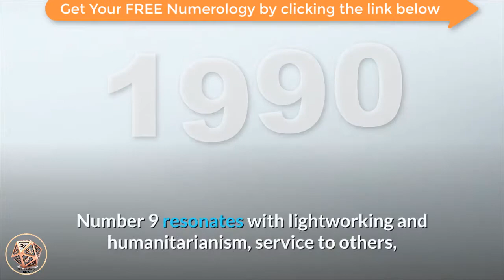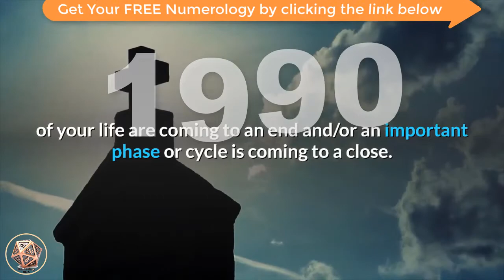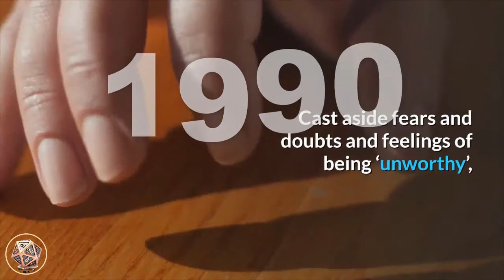Angel Number Meanings 1990 Seeing 1990 Numerology Box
Number 1990_meaning is a blend of the attributes of number, the vibrations of number 9 appearing twice, amplifying its influences, and the energies of number 0. Number 1 relates to creativity and initiative, new beginnings, self-reliance and tenacity, uniqueness, pioneering, raw energy, force, activity and attainment. Number 1 also reminds us that we create our own realities with our beliefs, thoughts and actions. Number 9 resonates with lightworking and humanitarianism, service to others, leadership and leading others by positive example, altruism and benevolence, and endings and conclusions. Number 9 also relates to the Universal Spiritual Laws, karma and dharma. Number 0 vibrates to the ‘God’ force and Universal Energies (or Source), and stands for potential and/or choice, developing one’s spiritual aspects, eternity, infinity, oneness, wholeness, continuing cycles and flow, and the beginning point. Number 0 amplifies and magnifies the energies of the numbers it appears with.

Angel Number 1990 may be suggesting that a certain aspect (or aspects) of your life are coming to an end and/or an important phase or cycle is coming to a close. This is preparing you to begin a wonderful new life and lifestyle that will see all fall into place for you in the most positive ways. These endings are clearing the way for you to fully pursue your life purpose and mission as your soul’s destiny dictates. Trust that all the information, guidance and assistance you will need upon your path will be supplied by the angels and Universal Energies.

angel_number_1990 brings a reminder that your life purpose is a major priority and your choices and decisions will affect all aspects of your life. Take time out to consider your true priorities and make the decisions that most suit your inner-self. Trust your intuition and follow its guidance and recognise and acknowledge the urgings and yearnings of your soul. Then take appropriate action.

Angel Number 1990 encourages you to step up to your soul purpose and maintain positive thoughts, ideas and ideals about your next steps. Listen to the guidance of your angels as they intuitively prompt you along your path and destiny. If you feel the urge to begin a new career or pastime which entails positively serving humanity, the repeating Angel Number 1990 may suggest that it is time to begin (or expand) a spiritually-based practice and/or profession, or heart-based project or venture. Cast aside fears and doubts and feelings of being ‘unworthy’, as doubt hinders your growth and holds you back from fulfilling your potential. Trust that you are more than ‘worthy’, and all that you need in your quest will be provided by the angels and Universal Energies in Divine right time, and often in the most miraculous of ways. Live your life with courage, truth and integrity and be a positive example for others to follow.

Angel Number 1990 is a sign for lightworkers to get to work and shine their lights to illuminate the way for others.